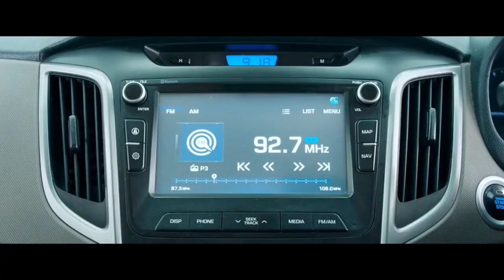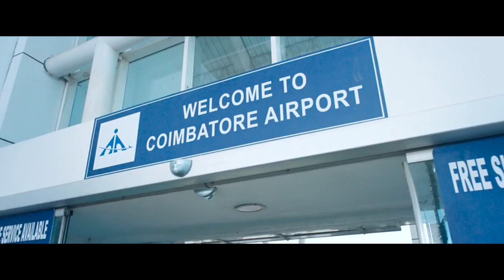Maanaadu Hidden Details - Part 2 | STR | SJ Suriya | Kalyani | Venkat Prabhu | Sonyliv | Moviebuff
On the day of a public conference by the state's Chief Minister, his bodyguard and a police officer become stuck in a time loop.

V House Productions present the official trailer of Maanaadu (மாநாடு)

Cast: STR, SJ Suryah, Kalyani Priyadarshan,
S. A. Chandrasekhar, Y Gee Mahendran, Vagai Chandrashekhar,Premgi Amaren, Karunakaran.

Producer - Suresh Kamatchi
Music Director - Yuvan Shankar Raja
Director Of Photography - Richard M Nathan
Editor - Praveen KL
Art Director - Umesh J Kumar
Action Director - Stunt Silva
Costume Designer - Vasuki Bhaskar
Lyrics - Madhan Karky / Arivu
Choreography - Raju Sundaram
Audiography - T. Udaykumar
Production Executive - Subramanian N
VFX - Falcon Gowtham
SFX - Prathap
Promo Stills - Sudharshan
Stills - Mohan
PRO - A. John
Publicity Design - Tuney John / 24AM
𝐀𝐧𝐲 𝐯𝐢𝐝𝐞𝐨 𝐨𝐫 𝐢𝐦𝐚𝐠𝐞𝐬 𝐢𝐧 𝐭𝐡𝐢𝐬 𝐯𝐢𝐝𝐞𝐨 𝐡𝐚𝐬 𝐛𝐞𝐞𝐧 𝐮𝐬𝐞𝐝 𝐨𝐧𝐥𝐲 𝐭𝐨 𝐜𝐨𝐧𝐯𝐞𝐲 𝐦𝐞𝐬𝐬𝐚𝐠𝐞𝐬 𝐭𝐨 𝐭𝐡𝐞 𝐯𝐢𝐞𝐰𝐞𝐫𝐬. 𝐈 𝐝𝐨𝐧'𝐭 𝐢𝐧𝐭𝐞𝐧𝐝 𝐭𝐨 𝐢𝐧𝐟𝐫𝐢𝐧𝐠𝐞 𝐭𝐡𝐞 𝐜𝐨𝐩𝐲𝐫𝐢𝐠𝐡𝐭 𝐨𝐟 𝐚𝐧𝐲𝐨𝐧𝐞.

Maanaadu (transl. Conference) is a 2021 Indian Tamil-language science fiction action thriller film written and directed by Venkat Prabhu and produced by Suresh Kamatchi. The film stars Silambarasan, S. J. Suryah and Kalyani Priyadarshan alongside S. A. Chandrasekhar, Y. G. Mahendran, Karunakaran, Premgi Amaren, Aravind Akash and Anjena Kirti in supporting roles. The film's music and score is composed by Yuvan Shankar Raja, with cinematography handled by Richard M. Nathan and editing done by Praveen K. L. It revolves around a common man and a police officer, who is trapped in a time loop, at the day of a public conference of the chief minister and forced to live the same day over and over again. The film was released on 25 November 2021 to highly positive reviews. A sequel is confirmed by Venkat Prabhu with the main cast returning.
Directed by
Venkat Prabhu
Written by
Venkat Prabhu
Produced by
Suresh Kamatchi
Starring
Silambarasan
S. J. Suryah
Kalyani Priyadarshan
Cinematography
Richard M. Nathan
Edited by
Praveen K. L.
Yuvan Shankar Raja
Production
company
V House Productions
Distributed by
SSI Productions
Release date
25 November 2021
Running time
147 minutes
Country
India
Language
Tamil
Box office
₹90 crore
Silambarasan as Abdul Khaaliq
S. J. Suryah as DCP Dhanushkodi
Kalyani Priyadarshan as Seethalakshmi
S. A. Chandrasekhar as CM Arivazhagan
Y. G. Mahendran as Paranthaaman
Chandrasekhar as Tamizhvaanan
Premgi Amaren as Eeswara Moorthy
Karunakaran as Syed Baasha
Subbu Panchu as Mugilan Arivazhagan
Anjena Kirti as Zarina Begum[3]
Manoj Bharathiraja as John
Udhaya as Zarina's brother
Aravind Akash as Hitman
Daniel Annie Pope as Rafique
Stunt Silva as Masthan
Badava Gopi
Arun Mohan as Irfan
Mahat Raghavendra as Traffic Cop (special appearance)
Released
2021
Recorded
2019–2021
Genre
Feature film soundtrack
Length
18:19
Language
Tamil
Label
U1 Records
Producer

Tamil movie HIDDEN DETAILS.
Tamil movies Reviews.
Tamil movies Trailer breakdown.
Tamil movies Error spot.

 If any one want any tamil movies details leave the movie name in comments.

 Any one want's tamil dubbed movie reviews, hidden details, also leave your comment in this YouTube channel

                         Thanks Friends.

Mr.filmic decoder